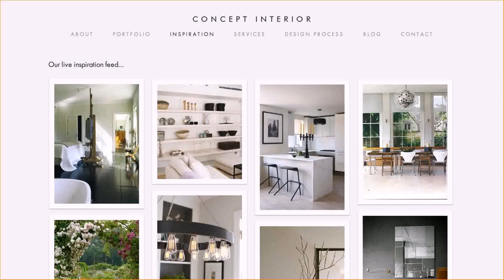Best Indian Home Interior Designs